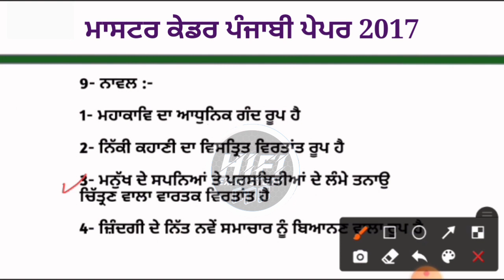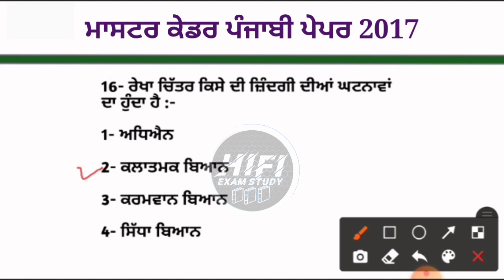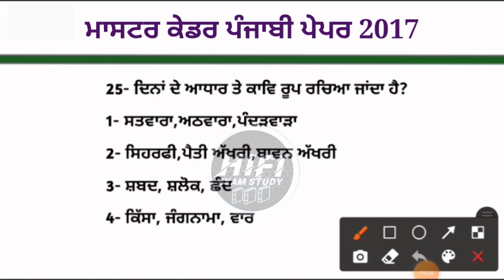Master cadre punjabi paper 2017 part 3 | Master cadre punjabi preparation | Master cadre previous pa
Master cadre punjabi paper 2017 part 3 | Master cadre punjabi preparation | Master cadre previous papre

Students ish video vich Master cadre punjabi paper 2017 part 3 exam lai jaruri hai kyo ki ish cho question paper wich dekhn nu miln ge.Umeed krda haa ki video tuhanu pasand aavegi.

I'm on Instagram as :- @hifi_examstudy

Mastercadrepunjabipaper 2017 part 3
punjab lecturer
cvicscurrentaffairs 2020
current affairs in punjabi
master cadre civics preparation